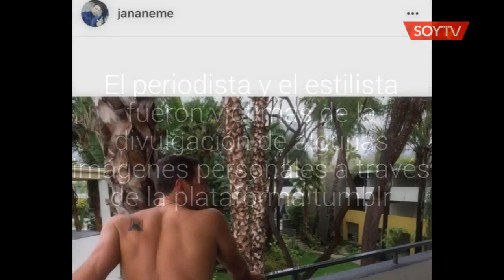Filtraron fotos íntimas de José Antonio Neme y de Javier Fernández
El periodista y el estilista fueron víctimas de la divulgación de algunas imágenes personales a través de la plataforma tumblr.